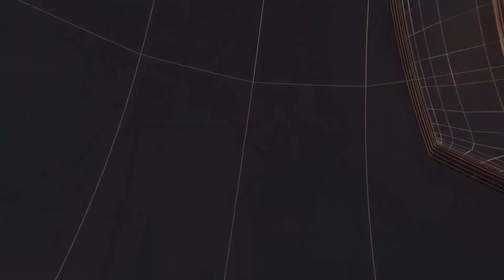यूपी- एटीएम कार्ड बदलकर ठग ले उड़ा 80000 रुपए ,युवक ने पुलिस को सुनाया दुखड़ा II TODAY24 NEWS II